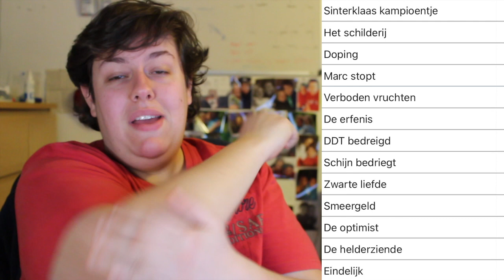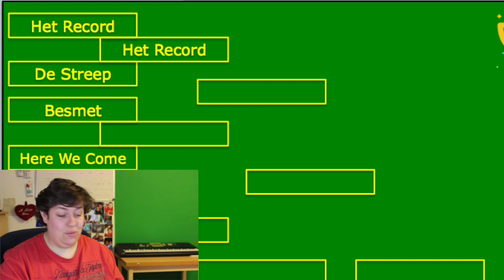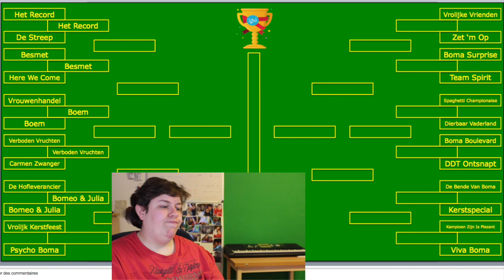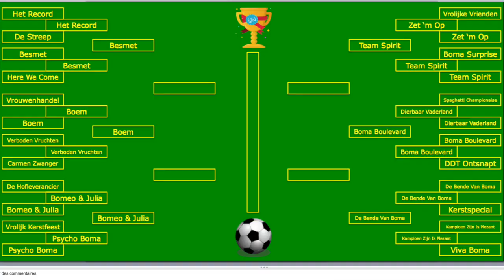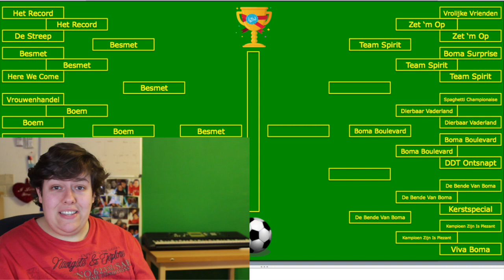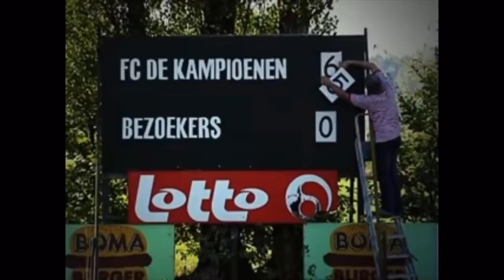FAVORIETE AFLEVERING FCDK | CHAMPIE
Wat is nu jouw favoriete aflevering van FC De Kampioenen? Ontdek het hier!